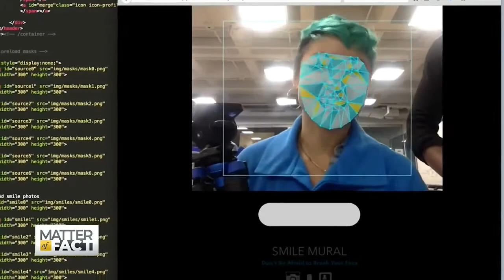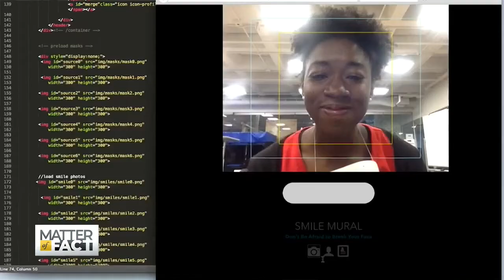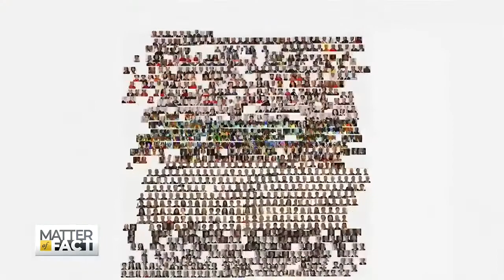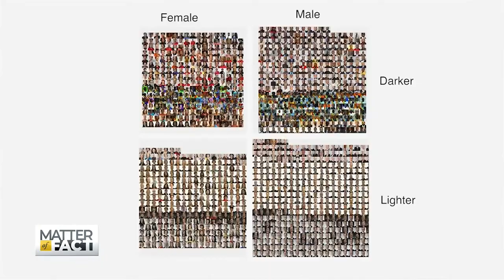Artificial Intelligence Is Biased. She’s Working to Fix It.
AI technology is booming and it is expected to get even bigger. It’s being used for everything from finding friends online and unlocking your phone to employers considering candidates and police looking for suspects. More than 70 percent of consumers are already using artificial intelligence and they don’t even know it. But what happens if the algorithms used in AI are wrong? Or even specifically biased? Soledad O’Brien speaks with MIT researcher and Algorithmic Justice League founder Joy Buolamwini who is combating bias in AI algorithms.